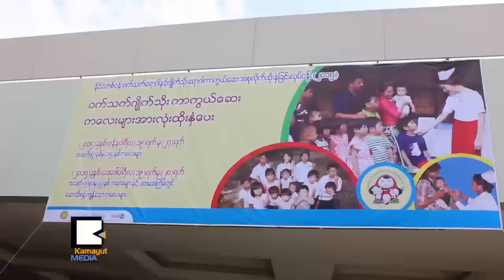ကေ​လး​င​ယ​္ ၁​၇​သန​္း​ကို ဝက္သက္နဲ​႔ဂ်ဳ​ိက္သိုး ကာ​ကြ​ယ​္ေ​ဆး​ထိုး​ၿ​ပီ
ျ​မန္မာ​တ​စ​္ႏိုင္ငံ​လံုး​က အသ​က​္ ၅ႏ​ွစ္ကေ​န ၁​၅ႏ​ွစ္အ​တြ​င​္း ကေ​လး​င​ယ​္ေ​တြ​ကို ဝက္သက္နဲ​႔ဂ်ဳ​ိက္သိုး​ေ​ရာ​ဂါ ကာ​ကြ​ယ​္ေ​ဆး​ေ​တြ​ကို ဇန္န​ဝါ​ရီ ၁​၉​ရက္က​စ​ၿ​ပီး ၂​၇​ရ​က​္ေ​န​႔​အထိ ထိုး​ေ​ပး​တဲ့​စီ​မံခ်​က​္​ႀ​ကီး​ကို စ​တင္လိုက္ပါ​ၿ​ပီ။ ဝက္သက္နဲ​႔ဂ်ဳ​ိက္သိုး​ကာ​ကြ​ယ​္ေ​ဆး ျ​မန္မာ​ကေ​လး​င​ယ​္ေ​တြ​အတြ​က​္ ဘာ့​ေ​ၾ​ကာ​င​့္ အေ​ရး​တ​ႀ​ကီး​ထိုး​ေ​ပး​ဖို​႔ လို​ေ​န​တာ​လဲ။